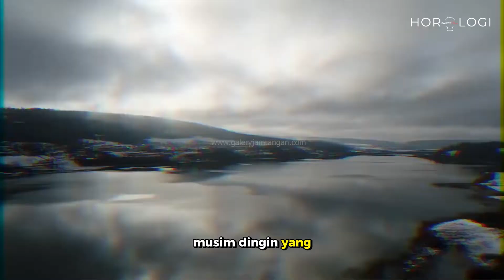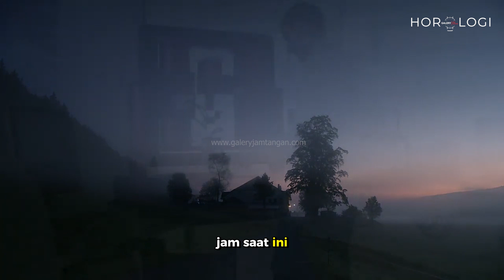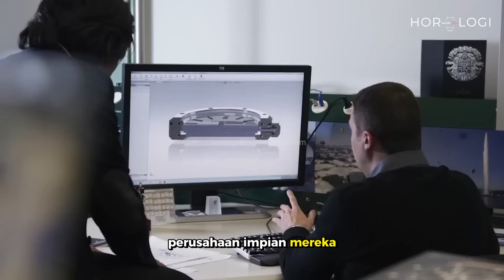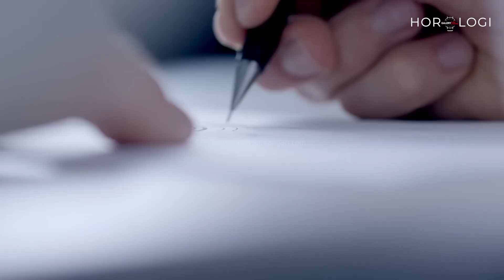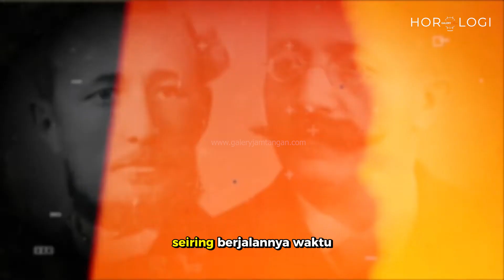SEJARAH JAM TANGAN AUDEMARS PIGUET - GALERY JAM TANGAN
Alamat :  Jl. Jenderal Ahmad Yani No.70B, Pelita, Engal, Kota Bandar Lampung, Lampung 35117